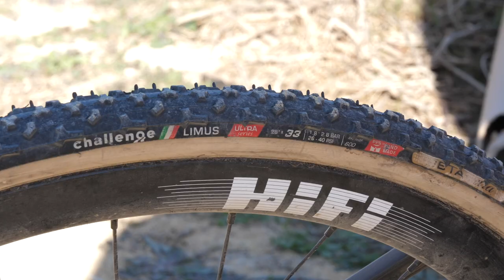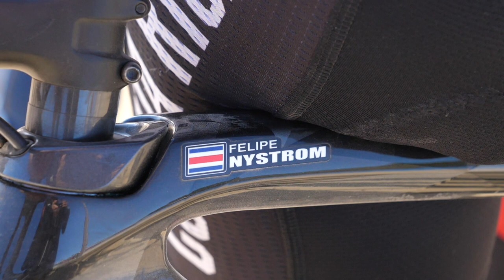¿Cómo llegó un latino a competir en CX? | GCN en Español Show 236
Hablamos con el primer latinoamericano en competir en una Copa del Mundo de ciclocross, hablamos con Felipe Timoteo Nystrom. Un costarricense que ha superado su pasado y gracias a su fuerza y voluntad ha llegado a estar compitiendo contra los mejores del mundo en CX.

Además, hoy tenemos el Piedefoto, vuestras bicis y noticias frescas del ciclismo de carretera.

No te pierdas el nuevo mapa en Zwift. Escocia estará entre vuestros destinos para montar y competir en el mundo de Zwift. Ya estamos acabando con el reto 30in30.

Y no te pierdas el Tour UAE del 20 al 26 de febrero en GCN.

Neural Network - Xack.
Up and Ahead - Sven Karlsson